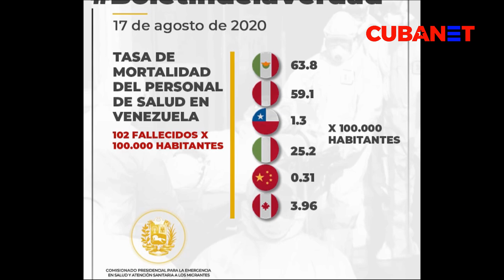VENEZUELA en ruinas: la COVID-19 arrasa con los médicos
Si estás en la Isla puedes acceder a través del siguiente enlace